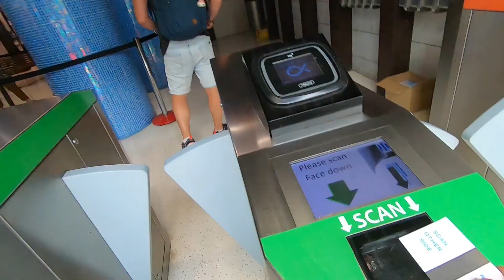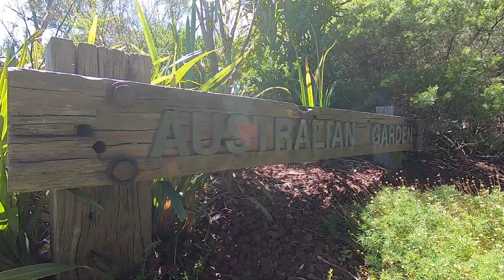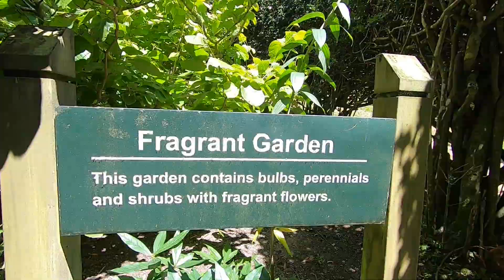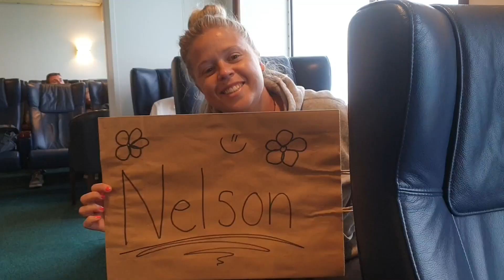New Zealand Series Part 2 | North Island | Northern Explorer, Wellington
Coconut Hunters keep hunting in New Zeeland!
We visit a beautiful waterfall, travel with northern explorer train to Wellington!
In the capital we make the most of the botanical garden.
We then cross over the channel and try to hitchhike to Nelson.